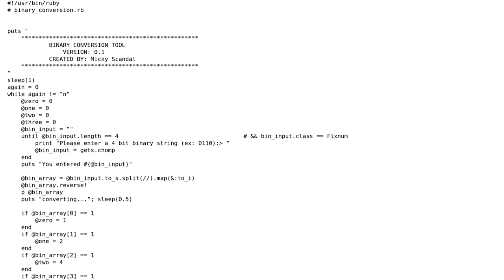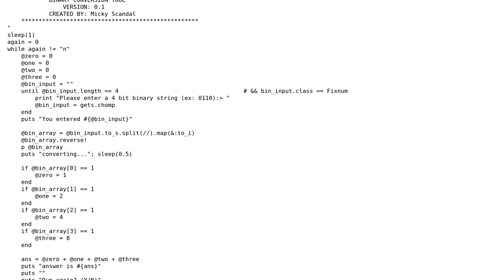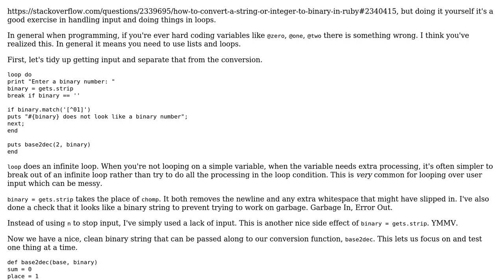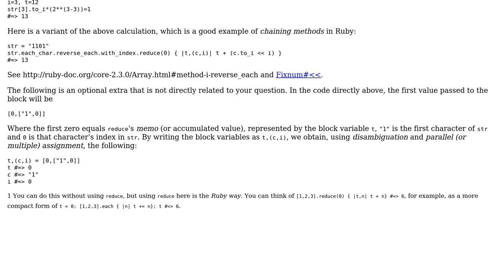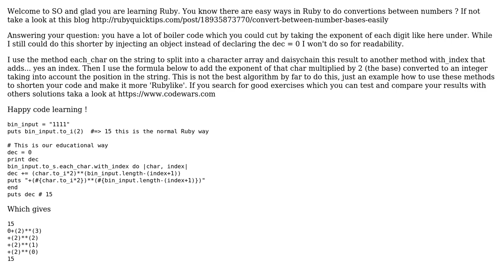Code Review: Binary conversion app (3 Solutions!!)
Code Review: Binary conversion app

With thanks & praise to God, and with thanks to the many people who have made this project possible! | Content (except music & images) licensed under CC BY-SA | Music | Images & others | With thanks to user Schwern user peter user Micky Scandal user Cary Swoveland and the Stack Exchange Network Trademarks are property of their respective owners. You are responsible for your own actions.